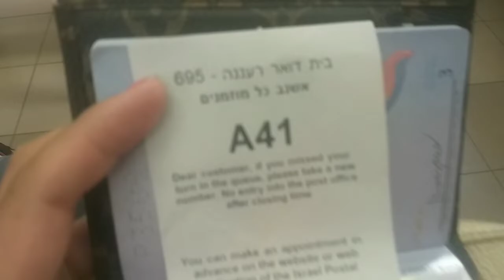Hardwork pays off! Sipag at tiyaga lng para sa pangarap!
hardwork pays off AJA!